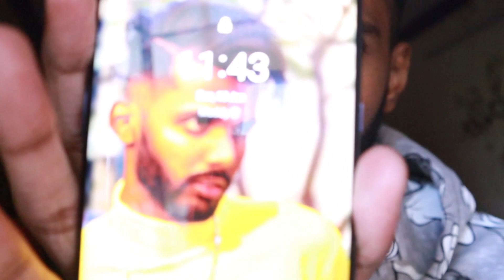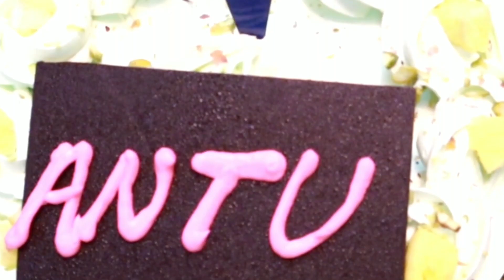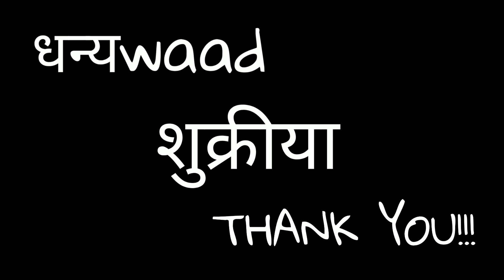We Fed Homeless People On Her Birthday! | Mad Vlogs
Hey Guys,
In this vlog I'll be feeding homeless people on my friend's sister's birthday. That feeling was just awesome! Watch the vlog till end to know whole story.